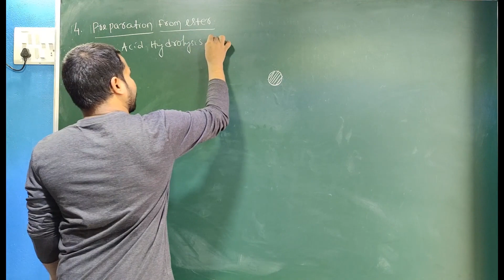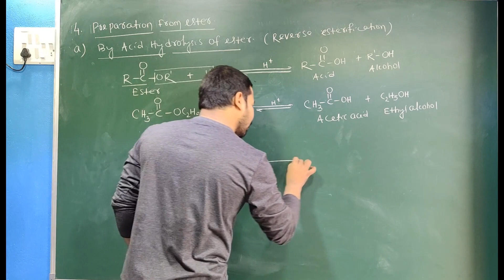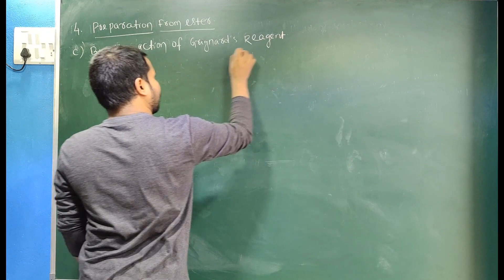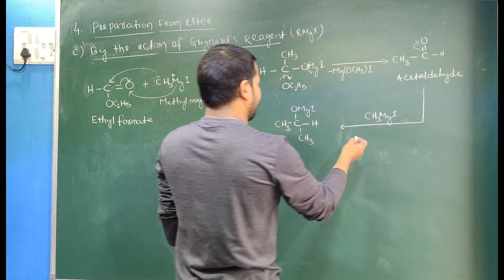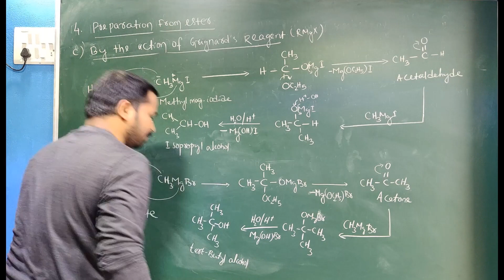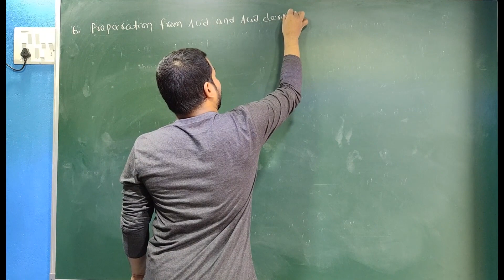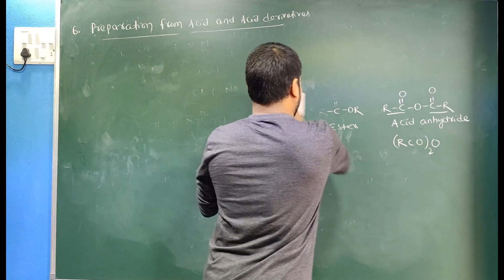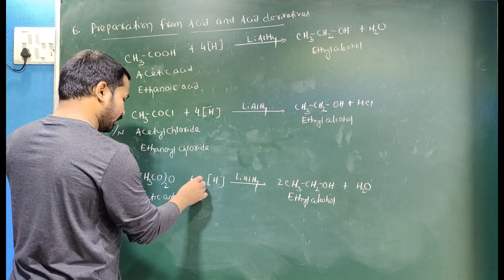CHSE +2 Chemistry: Alcohol, Phenol & Ether (Methods of Preparation of Alcohol [Part - 3]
CHSE +2 Science (2nd Year) Chemistry: Alcohol, Phenol & Ether
Topics Covered:
Methods of Preparation of Alcohol [Part -3]

Gyana Vikash Video Lecture Series